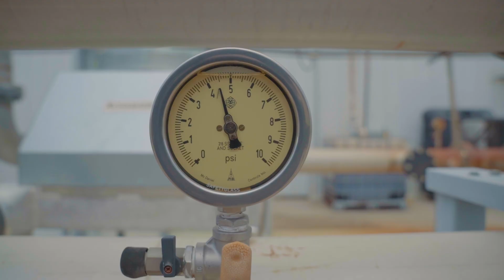Nodal Power Intro - Next Generation of Independent Power Producers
Nodal’s mission is to develop power plants and increase utilization of renewable energy resources.